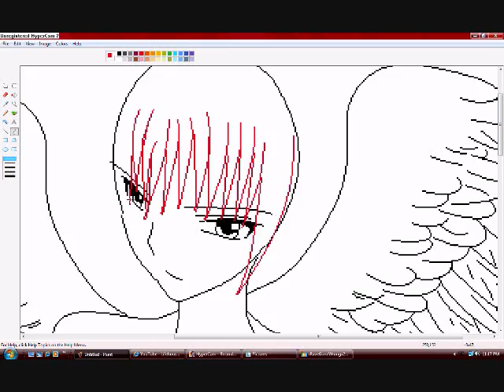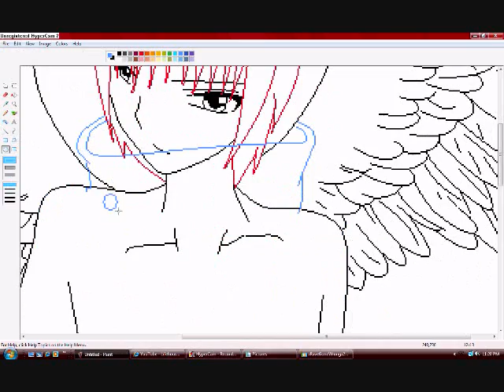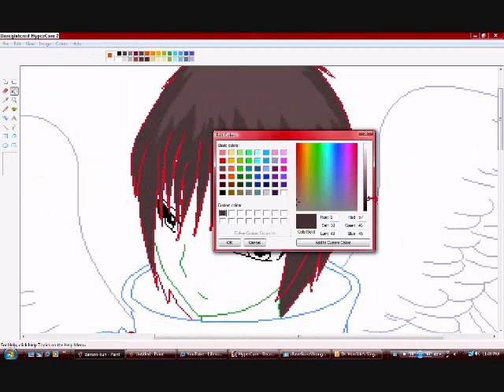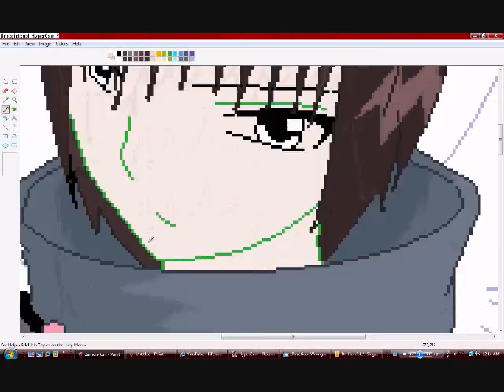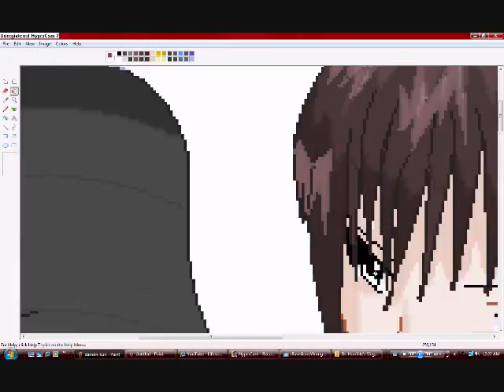damon-kun***entering contest***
Name: Damon (no last name)
gender: male
taken:lizzie!!

story-

Damon was born in paradise.mother and father where angles, So he was angle too. he lived in what they called paridise but too christins and some religons it was called hevan. Well when the big war between Good and evil(God vs Satin), remind you Damon was just a lad, his parents where both on Satins side. Damon being young as he was, tryed his best to stay out of the war. He was never on any side. Well when Evil(satin) lost his parents where banished with the rest of his followers. so Damon was stuck by him self.So he wanted to go with his parents to earth. Well when he was trying to get off of a cloud he fell. He fell really hard.So hard he broke one of his wings. It took may years for his wing to heall. All the while he was mingling with the mortals. Well, most people would think when Damon's wing got better he would go back up to parpadise and be with the other angles. I think not, life doesn't work that way. Damon's wing was about healled when he met a strange man. The man watched him when others wheren't looking. Damon felt a little weird with this man watching him. Damon gathered his courage up and confronted this man. The man all but smerked and what do you know he was a "vampire". He knowing all to well that angle blood beats any mortals. This man bite poor Damon.
So know Damon is a vampire. He can no longer go back to haven, nor could he go to hell. For he was neither good or bad. Damon was doomed to walk this world for eternity, for he could not die. So he walked, travleing, learning, doing all of the sort. Oh he loves to travel his favorite thing of all. On one of his travles he met a girl. This was about a six year old girl. Her name was Lizzie.(don't get ahead of me) the young girl knew nothing. she had lost all memorie. So seeing as he had not had company for what seemed like forever took her in. They traveled together every where. Then Lizzie met a child, who went by the name Brian. Brian aparently knew lizzie befor she lost her memorie. Then Damon found out that little lizzie, wasn't so little. She was actully 15, a vampire, cursed, and all types of friends. Then they fell in love.
(this is just some of it i'm righting it in a story and this all came from my mind, not even near to being on paper)

song:concreat angle(lolz)